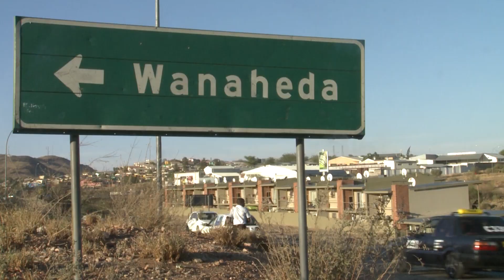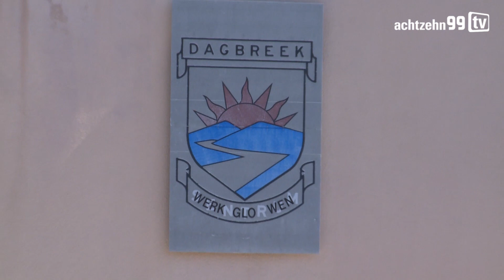Lutz on Tour - Kapitel 5 - Dagbreek-Spezial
Im fünften und letzten Teil von Lutz Pfannenstiels Reise besucht er eine ganz besondere Schule in Windhoek.